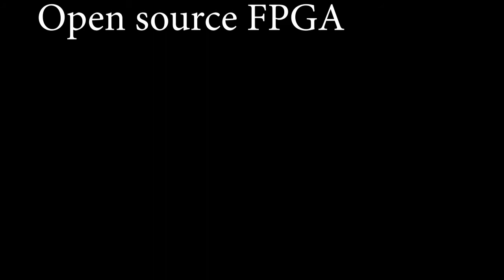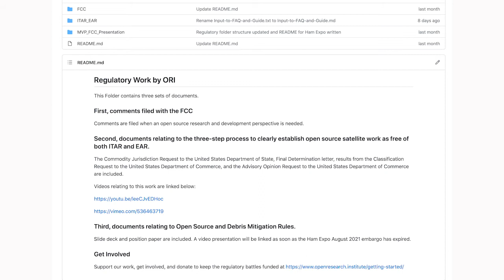20210917 TAPR DCC ORI Lightning Talk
Greetings from Open Research Institute!

We are a a non-profit research and development organization which provides all of its work to the general public under the principles of Open Source and Open Access to Research. We're primarily focused on digital communications work for the amateur satellite and terrestrial services.

We believe that the lack of accessibility and access is a threat to both critical infrastructure and our economy and we're doing our part where we can to address that. Our activities range from technical work to regulatory work to practical initiatives such as the Engineers General program, citizen science initiatives, and more.

We emphasize accessible, equitable, and open access to advanced technology for non-profit and educational purposes. Most modern communications technology is possible today from significant public support in the past. Someone has to close the loop and make sure we fully enable public and educational participation.

Directors decide things and set policy. Directors can be as hands on or as hands off in organizational activities as they prefer. Organizational structure is very flat. ORI consists of teams formed around projects and goals. We generally use Agile methods to organize work. Participants, once they agree to the developer and participant policies, which includes a code of conduct, then usually join a project. We publish work as it is created and give regular presentations at conferences throughout the year, like TAPR DCC.

FPGA design and development for microwave band multiple-access amateur communication systems. This work delivers a hardware prototype that can be integrated as a satellite payload or as a terrestrial central node. Work is carried out by an international open source team using resources like the ORI Remote Labs, and taking advantage of community assets like Vivado floating licenses, and more. The hardware prototype is on the microwave bands at 5 and 10 GHz. If you have the skills or interest, you are welcome to join.

AmbaSat Inspired Sensors. Taking the Ambasat open source satellite project, we add a microwave beacon to the sensor array, and develop a path forward for amateur deployment of the main board.

ORI does regulatory and legal work. On 2 September, we received the third and final, in a series, regulatory result from the US government on a year-long effort to free the amateur radio satellite service from ITAR and EAR. Open Source Satellite Work is Free of ITAR and EAR, and publication rules have been clarified. This is the best possible result. The entire body of work, from CJ request to advisory opinion, is donated to the amateur community at no charge.

Current regulatory and legal work concerns Debris Mitigation and open source.

The IEEE Space and Satellite Symposium is a half-day virtual event on 30 October 2021, and all recordings will be available. The theme emphasizes the intersection between amateur radio satellites and Information Theory, which involves the study of digital codes and modulation. IEEE Computer Society and Information Theory San Diego Chapters are co-sponsoring the event.

Speakers so far will present work on QO-100 narrowband modulators, link budgets for a new approach to Ambasat, Information Theory with respect to music (!), and open source LDPC work targeting FPGAs.

Two pieces of space and satellite themed music will premier as part of the event, and there will be an Information Theory analysis of the work. If you have ever wondered what the connection between math and music looks like, then this is your chance.

Talks in development address the connection between amateur radio and the Mars helicopter team, the role of amateur activity in commercial work, and more.

ORI is funded by your donations, Conference Badge sales, Yasme Foundation, ARRL Foundation, and ARDC.

ORI works with TAPR in several areas, most visibly in support of DCC and at HamCation. TAPR is a wonderful organization to work with. We are looking forward to another joint forum in Florida. If it's in person then there might be a special event or contest. If it's online again, then you will find us there.

Want to get involved?

Thank you to TAPR DCC organizers for another great year of talks and open source amateur radio work.